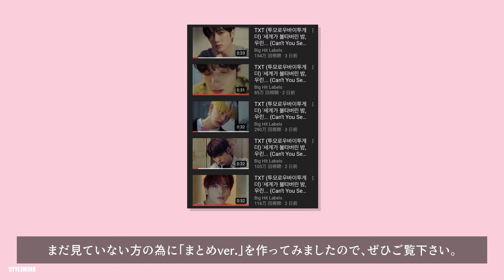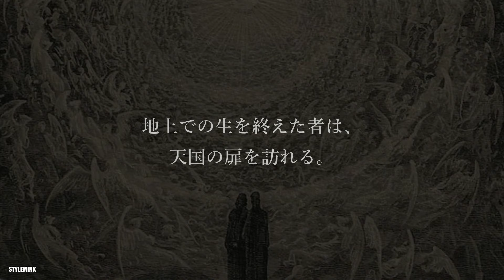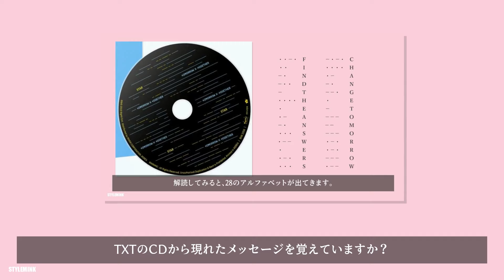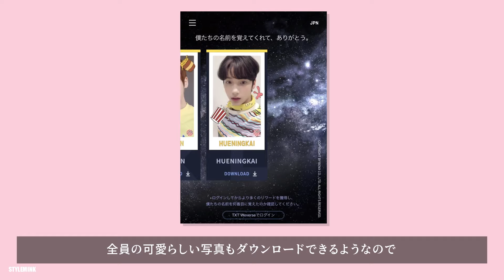🎲𝐓𝐗𝐓 - 'Can't You See Me?' Official Teaser 考察まとめ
▼STYLEMINK
コメントやDMで情報を提供して下さった皆さん、ありがとうございました。
⚠️頑張って作りましたが、内容が原作者の意図と異なる可能性がございます。ご了承下さい。
⚠️본 세계관 해석 영상은 편집자의 견해로, 원작자의 의도와 다를 수 있습니다. 양해 부탁드립니다.
⚠️I made my best, but the contents may differ from the original author's intention. Please understand.

▼BGM
Dalpia달피아 - nim

▼RECOMMEND
TXT (투모로우바이투게더) '세계가 불타버린 밤, 우린... (Can't You See Me?)' Official Teaser 1
TXT (투모로우바이투게더) '세계가 불타버린 밤, 우린... (Can't You See Me?)' Official Teaser - 연준 (YEONJUN)
TXT (투모로우바이투게더) '세계가 불타버린 밤, 우린... (Can't You See Me?)' Official Teaser - 범규 (BEOMGYU)
TXT (투모로우바이투게더) '세계가 불타버린 밤, 우린... (Can't You See Me?)' Official Teaser - 태현 (TAEHYUN)
TXT (투모로우바이투게더) '세계가 불타버린 밤, 우린... (Can't You See Me?)' Official Teaser - 휴닝카이 (HUENINGKAI)
TXT (투모로우바이투게더) '세계가 불타버린 밤, 우린... (Can't You See Me?)' Official Teaser - 수빈 (SOOBIN)